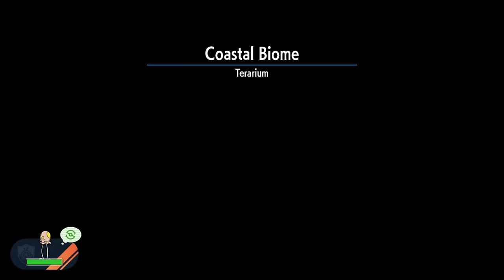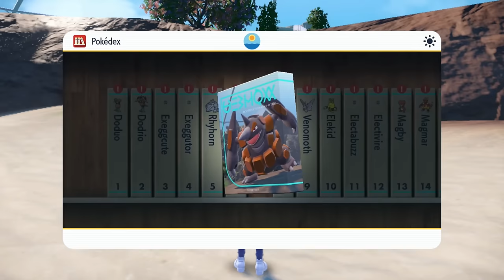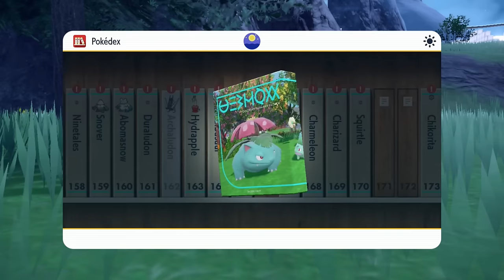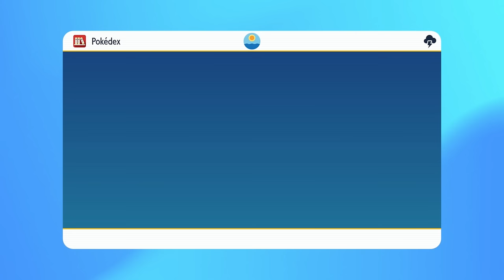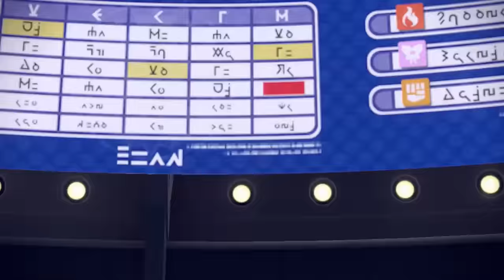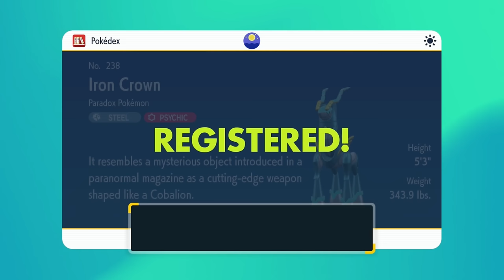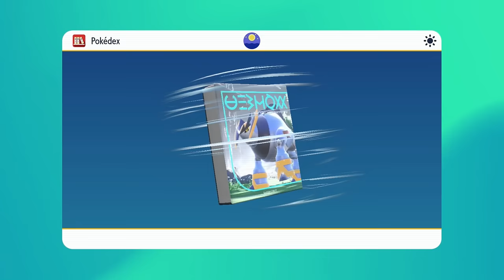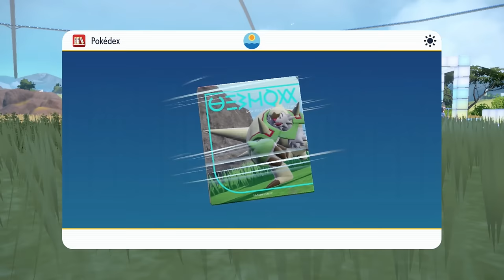Pokemon Scarlet: The Indigo Disk | PART 2 FINALE | Pokedex Playthrough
This truly was the most indigo of disks.